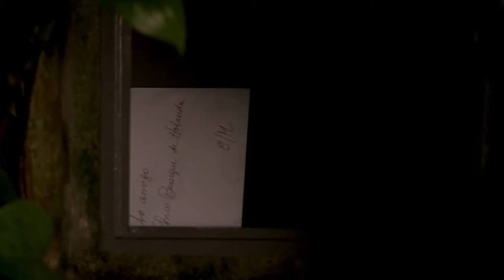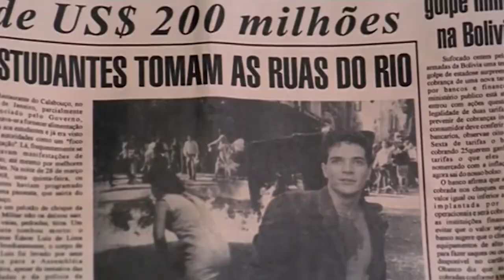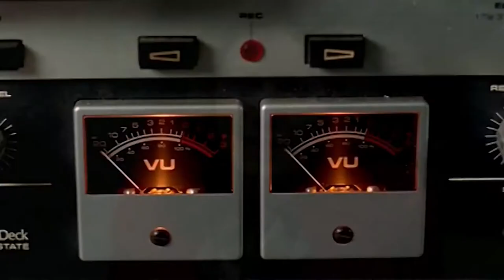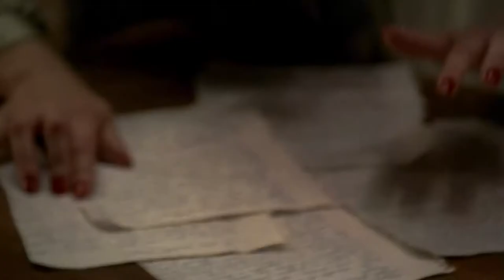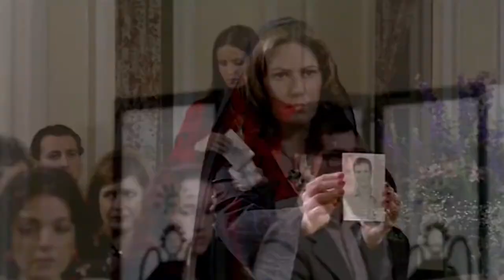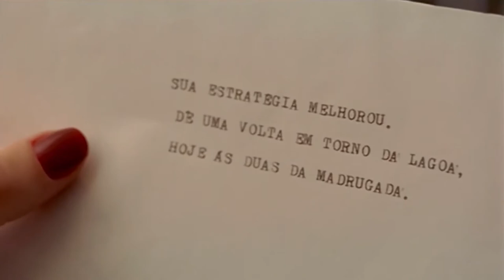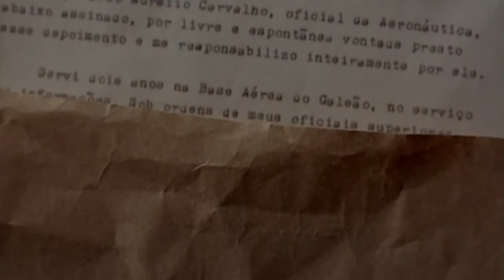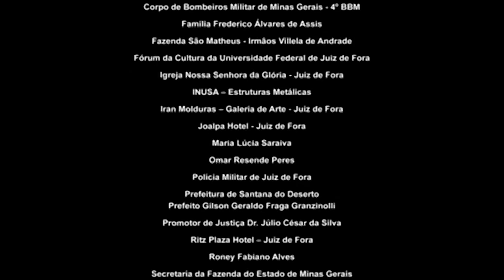CINECLUBE ONLINE ZUZU ANGEL SÉRGIO REZENDE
Longa-metragem realizado em 2006, por Sérgio Rezende, baseado nos registros reunidos no acervo documental da estilista Zuzu Angel sobre o desaparecimento do seu filho Stuart Angel Jones durante os anos de chumbo da ditadura militar.